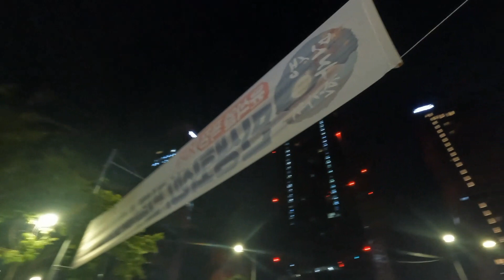Travel to Seoul